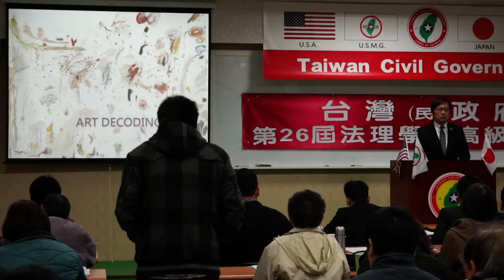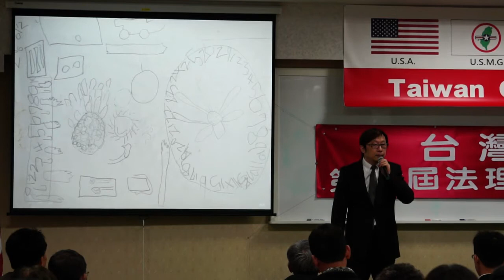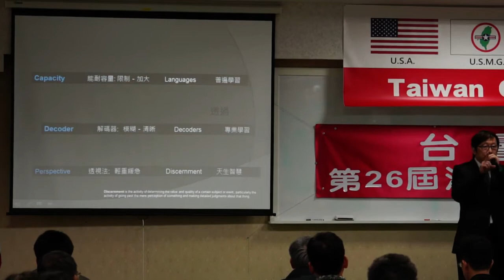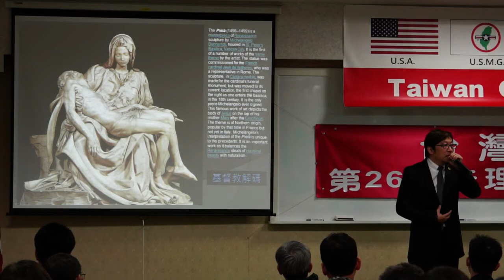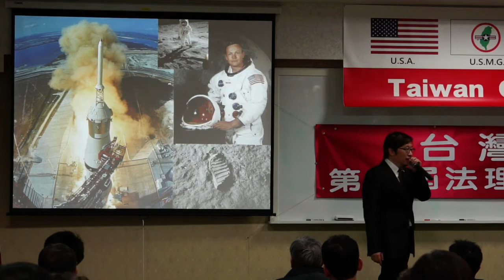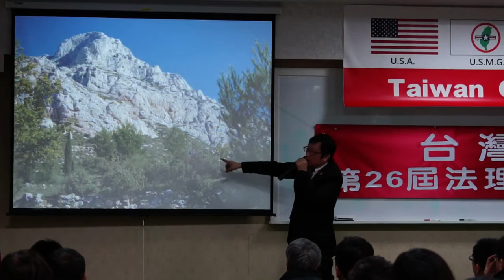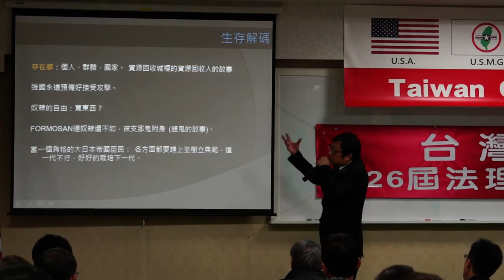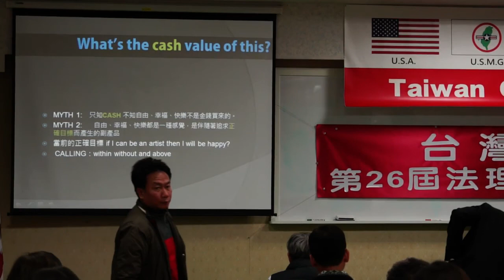140308-7-藝術解碼-徐格麟-台灣(民)政府第26屆高級行政參議班